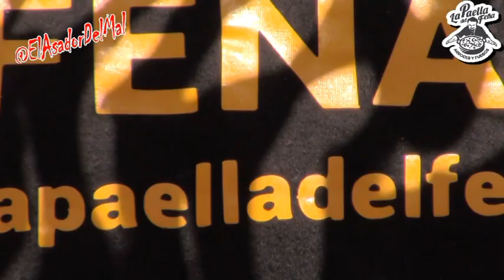Paella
losamigosdelasador invitamos a nuestro amigo @lapaelladefena para que nos enseñara a hacer una buena paella y sus tips